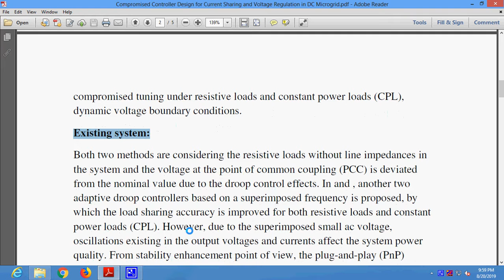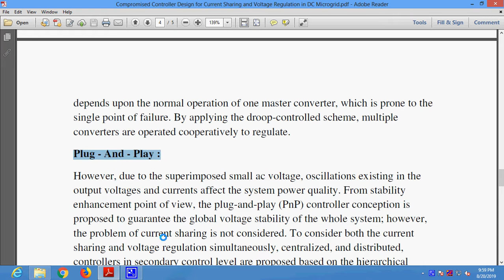Compromised Controller Design for Current Sharing and Voltage Regulation in DC Microgrid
* Complete Source Code
 * Complete Documentation
 * Complete Presentation Slides
 * Flow Diagram
 * Database File
 * Screenshots
 * Execution Procedure
 * Readme File
 * Video Tutorials
 * Supporting Softwares

Support Specialization
 * 24/7 Support
 * Ticketing System
 * Voice Conference
 * Video On Demand
 * Remote Connectivity
 * Document Customization